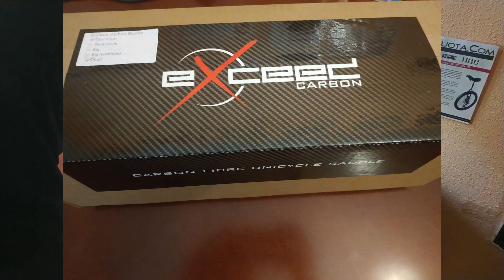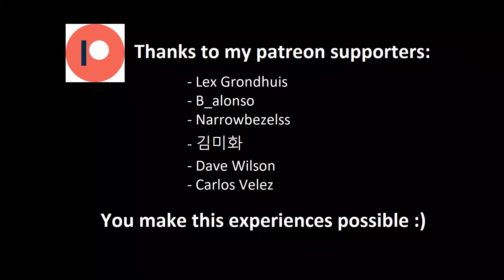Review del nuevo Sillín Impact Exceed Carbon (Versión ES)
Hoy, gracias a Monociclos.com hacemos la review del nuevo sillín de carbono de la marca Impact, el Exceed carbon. La verdad es que me ha sorprendido lo bueno de su calidad ;)